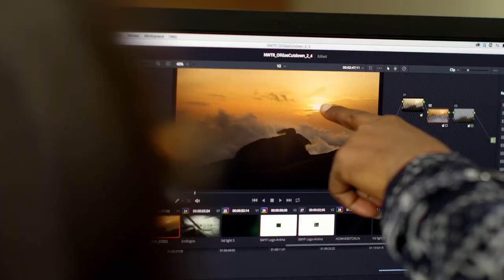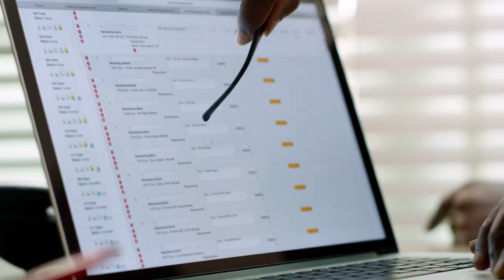CPL Promo Video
Core Productions Ltd. is a full service media production company. We create high production value documentary films and commercials. Since 2005, Core Productions Ltd. has produced projects around the world, working with a global team of talented, energetic and creative individuals. We specialise in creating powerful messages in the West African region, and have vast experience working with international teams but delivering messages suitable for the local audience. We have invested in the latest digital cinema production technology, continuously train our crews on advancements in the field, and employ international organisational systems and procedures to provide clients with high quality production values and project management.